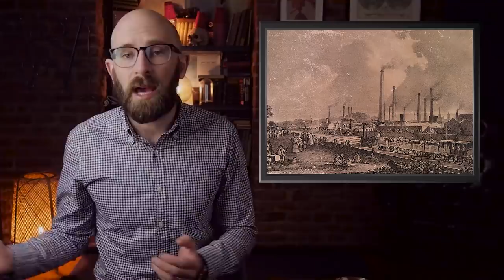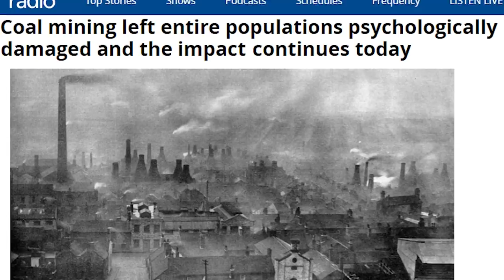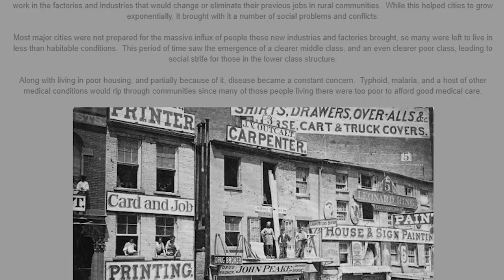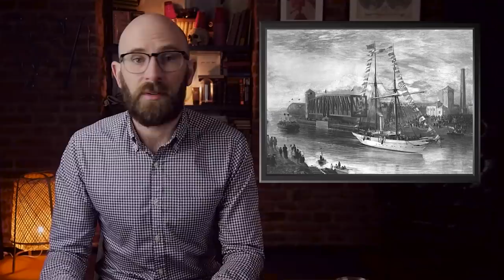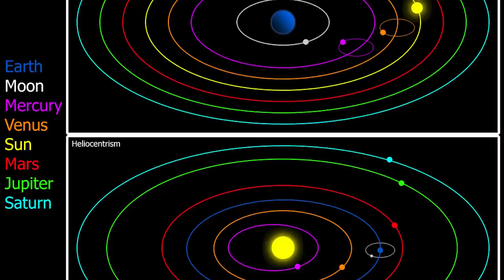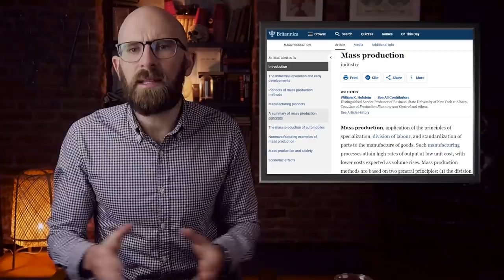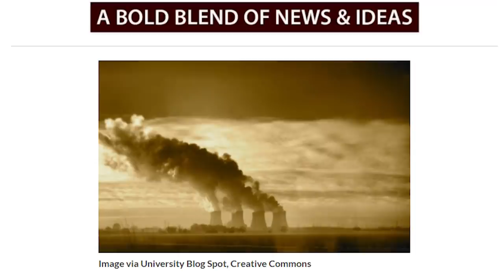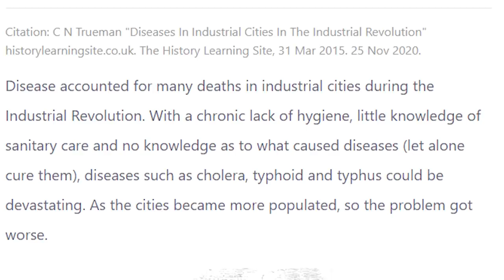Fascinating Facts About the Industrial Age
NEW SIMON CONTENT!

...And Simon's brand new True Crime podcast: The Casual Criminalist!